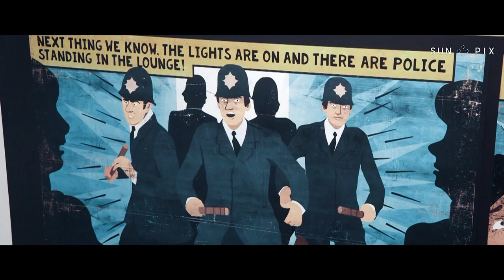NZ film celebrates 40 years of Herbs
A new film celebrating 40 years of the iconic Pacific reggae band Herbs is due to hit New Zealand cinemas. John Pulu sat down for a chat with the band's founder, Toni Fonoti.